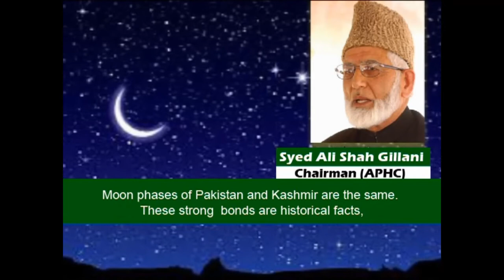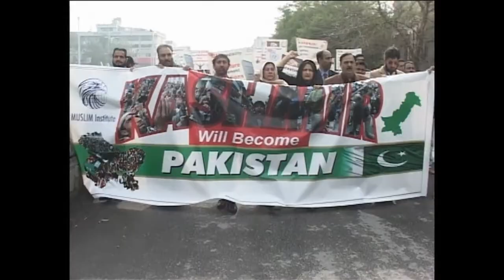Keşmir Dayanışma Günü Belgesi - 05 Şubat 2019